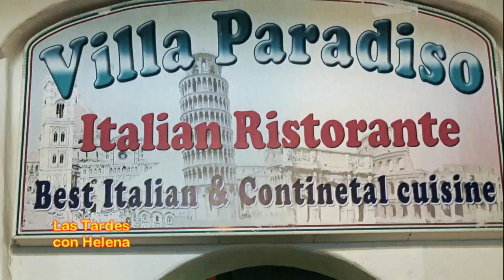Actuacion de Rocio Cristal y Nelson Armando Gonzáez en Restaurante Italiano Villa Paradiso Las Tarde